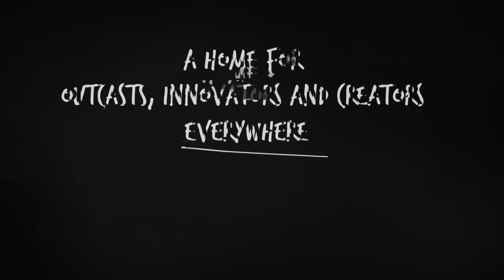Steve Void - Leave Her Johnny (Sea Shanty) [Dance Fruits Release]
🎶 This track is a dance rework of 'Leave Her Johnny' by Michiel Schrey, Nils Brown & Sean Dagher
🎤 Lyrics:

I thought I heard the Old Man say:
"Leave her, Johnny, leave her."
Tomorrow you will get your pay
And it's time for us to leave her
Oh, the wind was foul and the sea ran high
She shipped it green and none went by

Oh, leave her, Johnny, leave her! Hey!
For the voyage is long and the winds don't blow

Time for us to leave her, Hey!

Oh, leave her, Johnny, leave her!
And it's time for us to leave her! Hey!

Hey!

We swear by rote for want of more
But now we're through so we'll go on shore

Leave her, Johnny, leave her! Huh!

Hey!

Hey!

Hey!

🍉 Will you Unlock all the Melons of the Fruits Universe?
🍉 Obtain limited available Legendary Melons with unique powers!
🍉 Complete daily missions and collect coins!

Leave Her Johnny · Dance Fruits Music · Steve Void

Leave Her Johnny

Released on: 15th of October, 2021